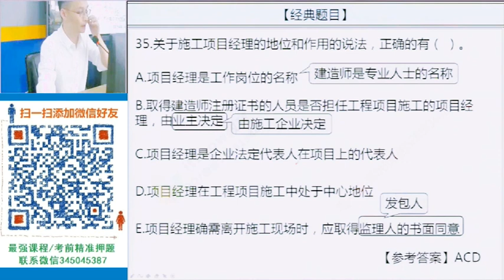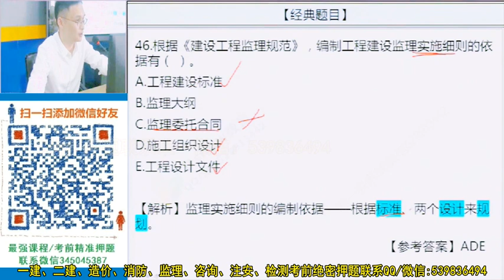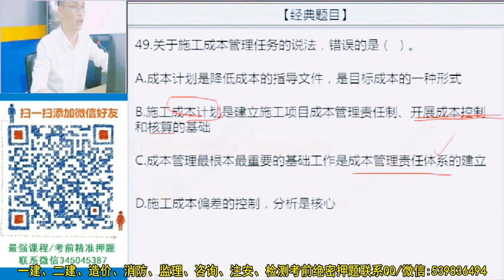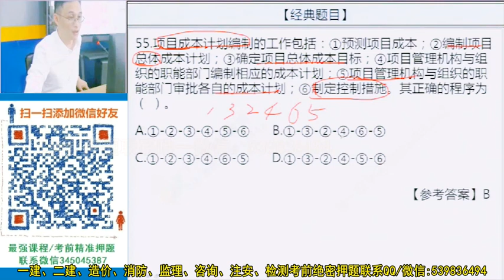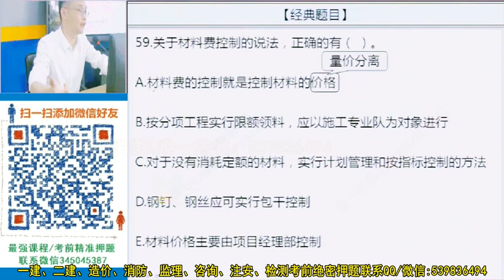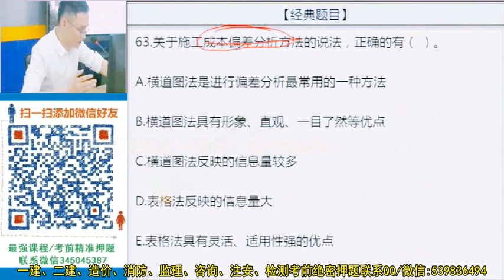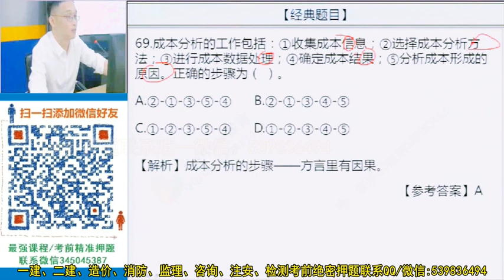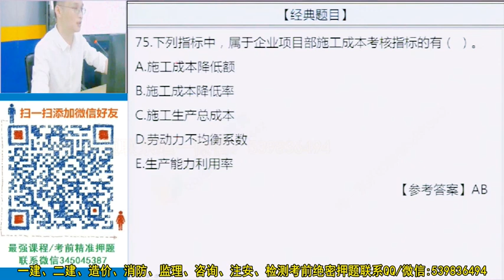2020一级建造师 一建管理赵爱林冲刺班02